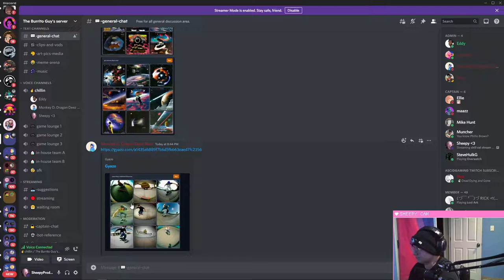Can cheese be made from mommy milkers?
I HAVE REBRANDED TO BALDACADO!1

As Always Stay Happy Sheepies :)
Thumbnail -
Music Used